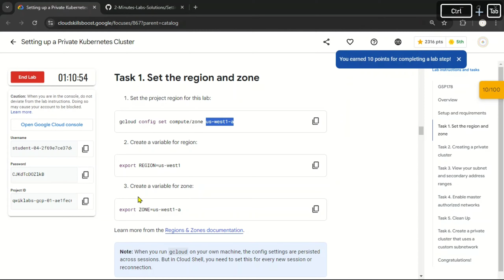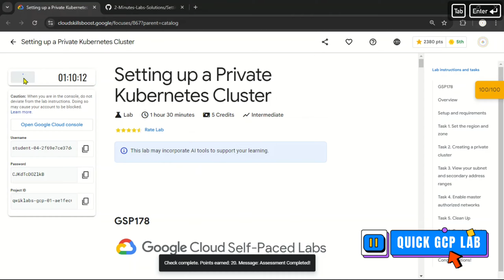Setting up a Private Kubernetes Cluster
Lab Name: Setting up a Private Kubernetes Cluster